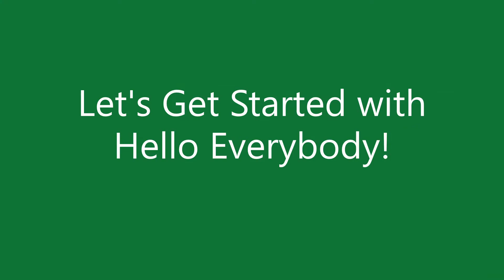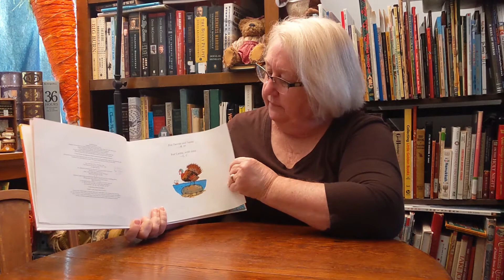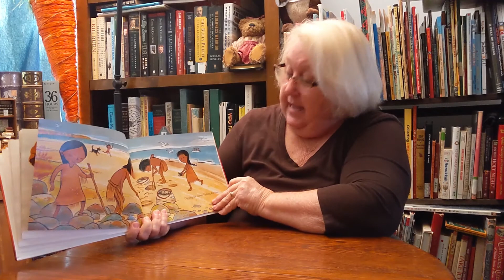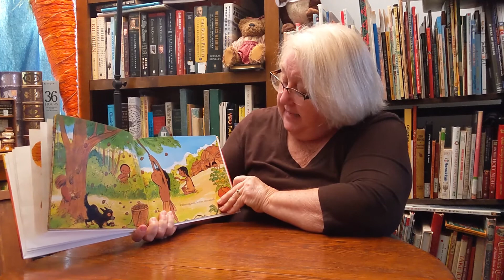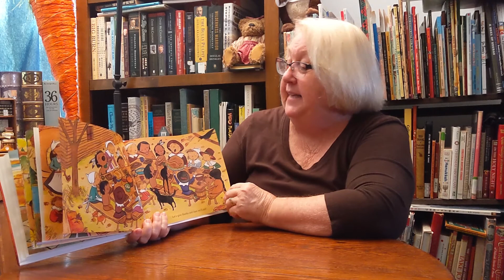One Little, Two Little, Three Little Pilgrims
Lake Worth Beach City Library presents Storytime At Home with Ms Cindy and Ms Kay featuring the book One Little Two Little Three Little Pilgrims.